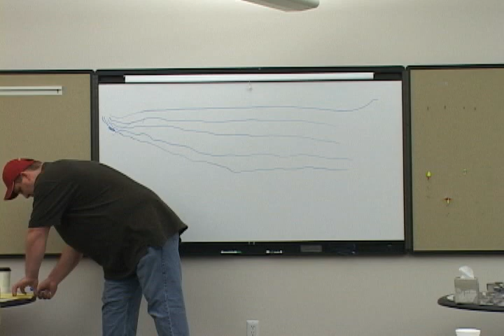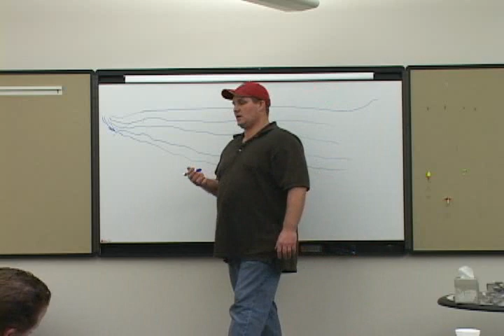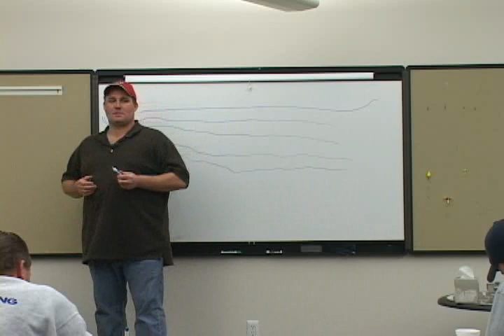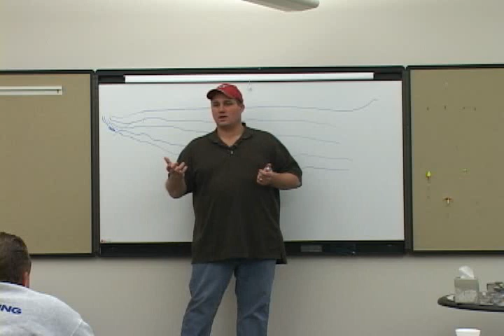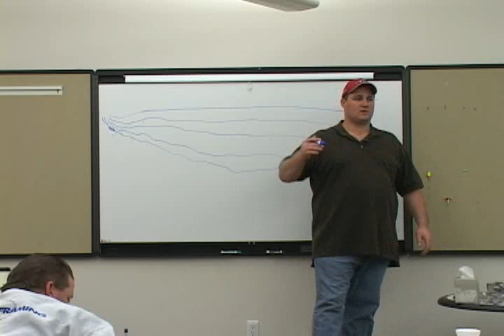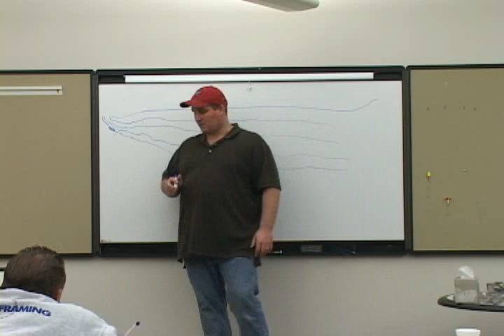Walleye Fishing Basics Part:2 "AX Fishing Academy"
This 9 part seminar, presented by Seth Burrill of the Angler's Xperience, will help you understand the walleye and how to become more efficient at catching them. If you love walleye fishing this seminar is definitely for you.